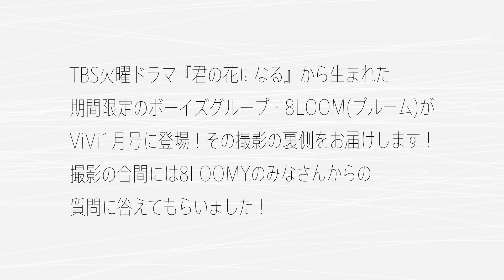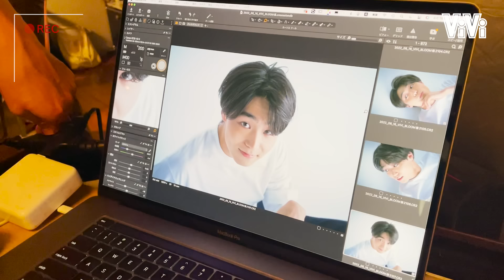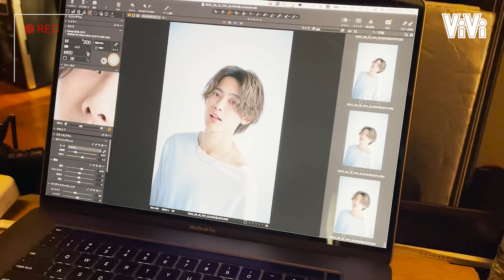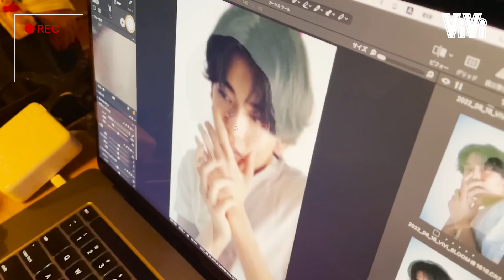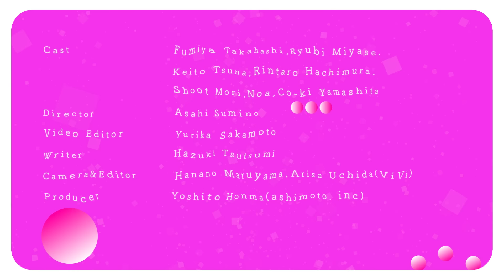ドラマで結成されたボーイズグループ・8LOOMがみんなの質問に答えるよ！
TBSテレビ火10ドラマ「君の花になる」の中で結成されたボーイズグループ、8LOOM（ブルーム）がViViに登場！仲良しわちゃわちゃトークが止まりません！

00:00 オープニング
00:22 ‹メイキング›
01:24 宮世琉弥/綱啓永/八村倫太郎
05:10 ‹メイキング›
06:15 森愁斗/NOA
07:34 ‹メイキング›
08:12 高橋文哉/山下幸輝
09:47 ‹集合撮影›
10:18 8LOOMメンバーからみなさんへメッセージ♡